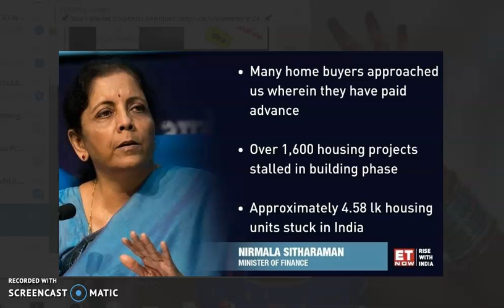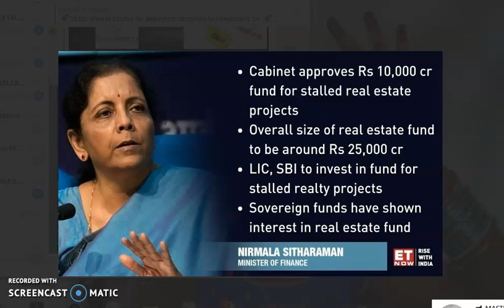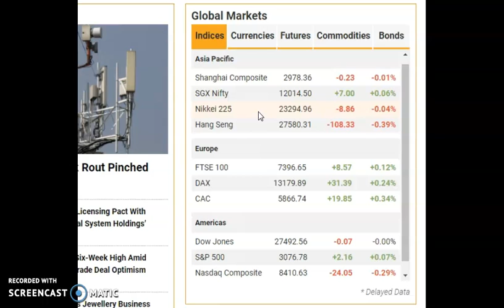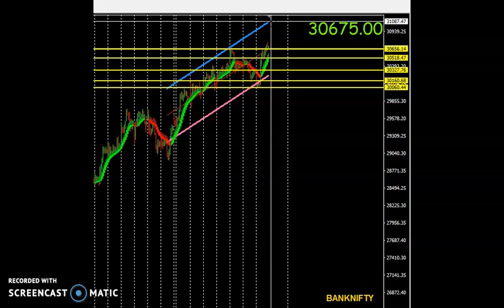BANKNIFTY TREND 07 NOV 2019 THURSDAY